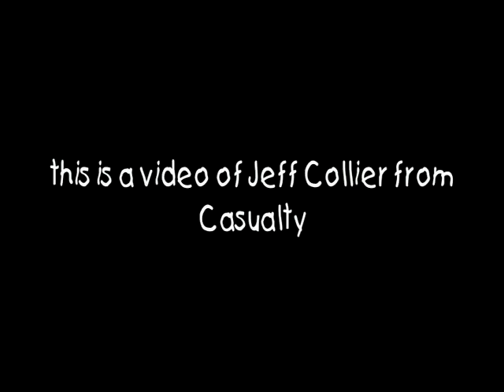Jeff Collier (Casualty)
video of Jeff Collier